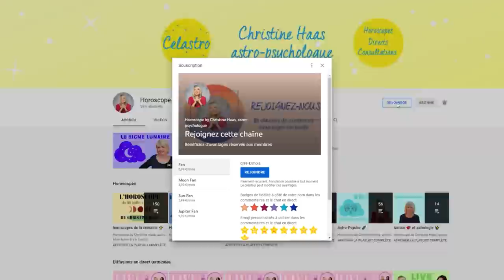Horoscope décan par décan du 24 au 30 octobre 21 🍁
🍁 horoscope guidance du 24 au 30 octobre #2021 avec des conseils en astrologie et en psychologie.

🍁 Retrouvez votre signe:
0:00 News
0:56 Scorpion
3:32 Sagittaire
6:22 Capricorne
9:22 Verseau
12:06 Poissons
14:45 Bélier
17:37 Taureau
20:19 Gémeaux
22:52 Cancer
25:49 Lion
28:28 Vierge
31:28 Balance
33:56 Bonne semaine

🍁 Éphémérides de la semaine:
- Soleil : 0° à 6° Scorpion
- Mercure : 12° à 19° Balance
- Vénus : 17° à 23° Sagittaire
- Mars : 25° à 29° Balance
- Jupiter : 22° Verseau
- Saturne: 7° Verseau
- Uranus : 13°R Taureau
- Neptune : 20°R Poissons
- Pluton : 24° Capricorne